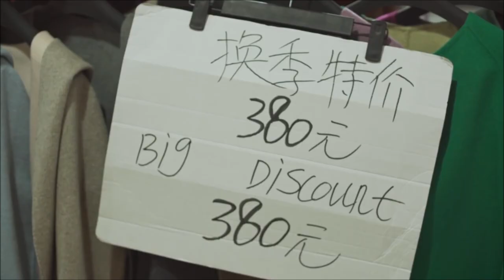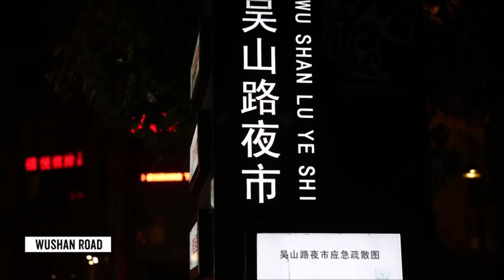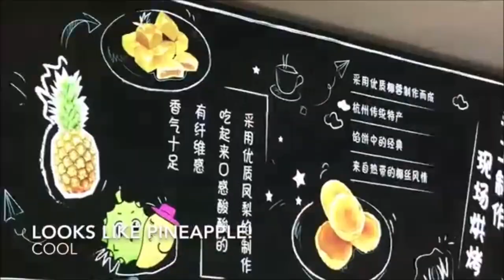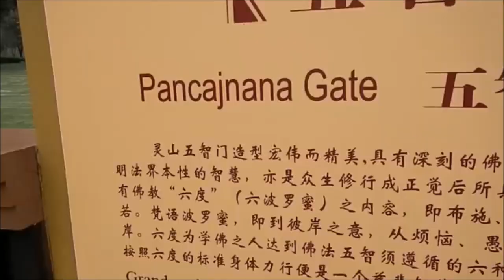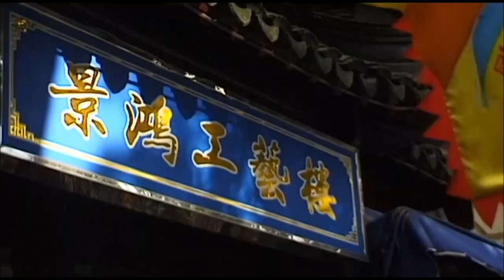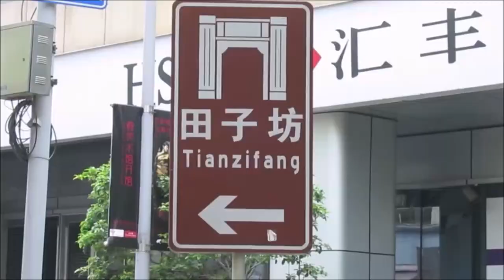7 Days in Shanghai, Hangzhou, Suzhou and WuXi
Planning for a holiday but not sure where to go? Looking for inspiration on the next destination to visit? Want assistance in the customisation of your upcoming trip or help with your itinerary?
Here is our proposed itinerary for 7 days in China that you can use as a reference.